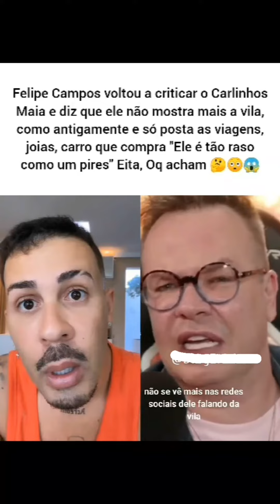Fique por dentro das fofocas de hoje